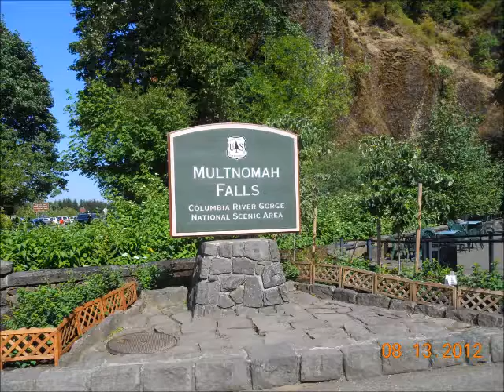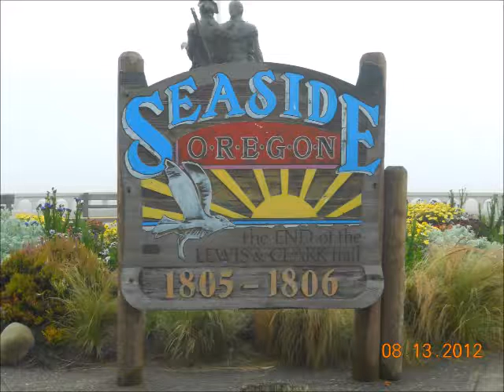Alaska, Vancouver, Oregon & Seattle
Travels of Abe Cruz The Dad